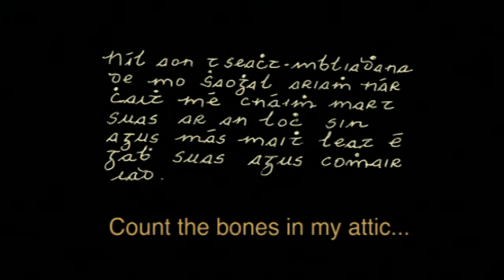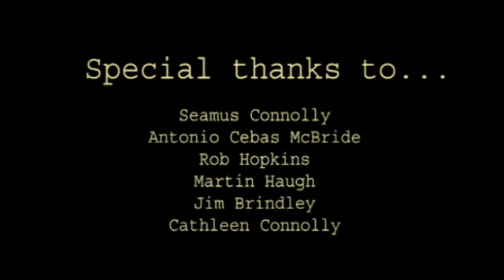An Cailleach Bhearra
Irish Short Film

The Cailleach was dependent on this one thing... every hundred years she must get back to the water and immerse herself so that she might become young again.

DIRECTOR: Naomi Wilson
PRODUCER: Louise Curran
PRODUCTION COMPANY: Metropolitan Films Ltd